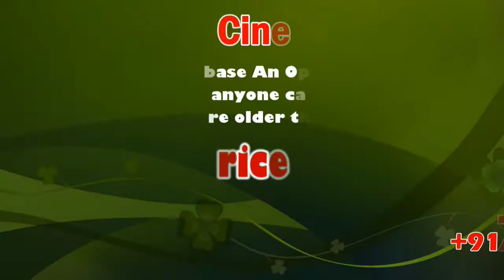Petition to RDO small merchants to store permanently | Silver Cascade Falls | sicp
Revenue Divisional Officer (RDO)

கொடைக்கானல் வெள்ளிநீர்  வீழ்ச்சி பகுதியில்  கடை வைத்திருக்கும்  சிறு வியாபாரிகள் நிரந்தரமாக அப்பகுதியில் கடை வைக்க கோட்டாசியரிடம் மனு.

திண்டுக்கல் மாவட்டம் கொடைக்கானலில் சுற்றுலாப் பயணிகளை வரவேற்கும்  விதமாக வெள்ளி நீர்  வீழ்ச்சி  பகுதி அமைந்துள்ளது. இந்நிலையில் நெடுஞ்சாலைதுறை மூலமாக சாலை ஓர ஆக்கிரமைப்புகள் கடந்த மாதம்  வெள்ளிநீர் வீழ்ச்சி பகுதியில்  அகற்றபட்டது. தொடர்ந்து அப்பகுதியில் கடை வைக்க அனுமதி அளிக்க வேண்டுமெனவும், தங்களின் வாழ்வாதாரம் பாதிக்கப்படுவதாவும் அரசு அதிகாரிகளிடம் மனு அளித்தனர்.

ஆனால் எந்தவொரு நடவடிக்கையும் எடுக்காத பட்சத்தில் வருவாய் கோட்டசியர் சுரேந்திரனிடம் மனு அளித்தனர்.  இதற்கு  5 நாட்களில்  அரசின கவனத்திற்கு எடுத்து செல்லப்பட்டு நடவடிக்கை  எடுக்கப்படும் என தெரிவித்தார்.   இதில் சுமார் 100க்கும் மேற்பட்டோர்  கலந்து கொண்டனர்.